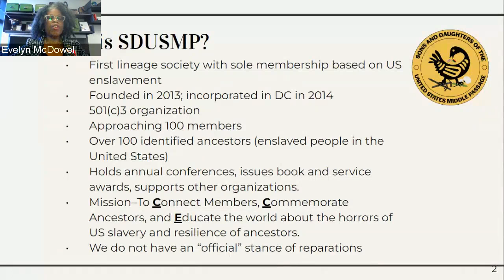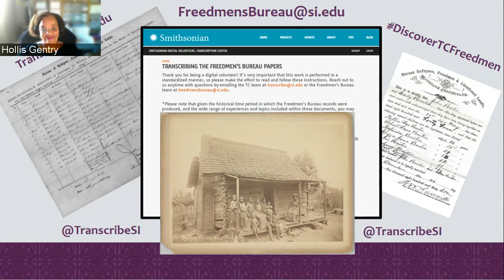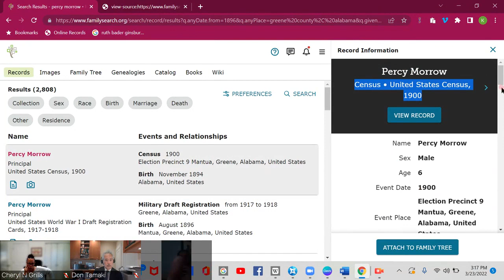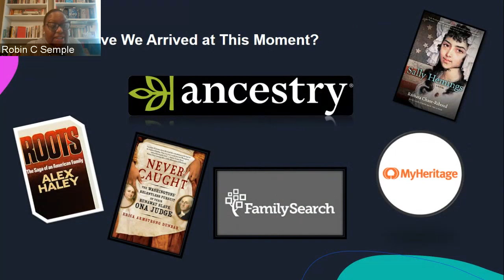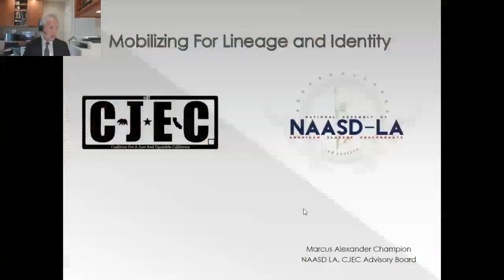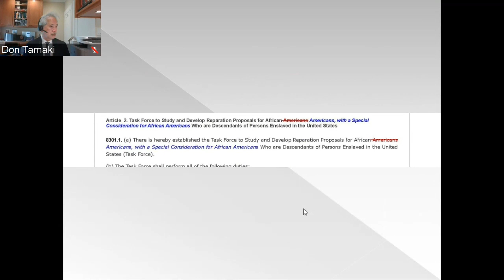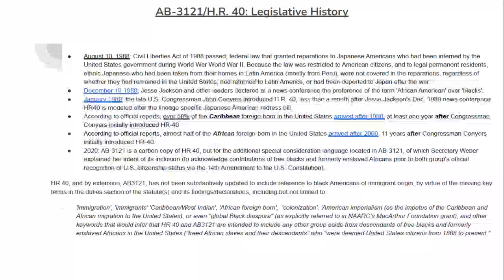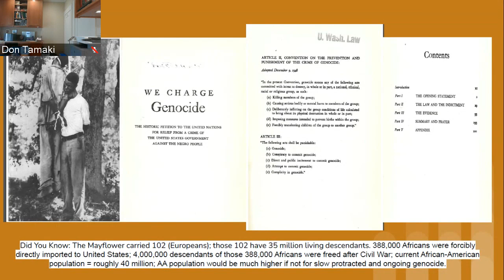March 29, 2022 Reparations Task Force Meeting - Afternoon Session (Part 1 of 4)